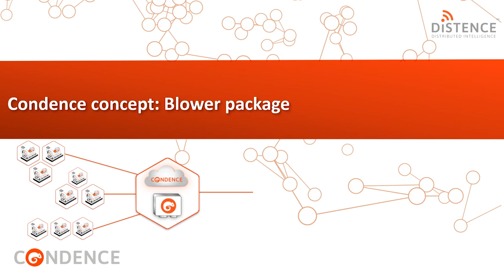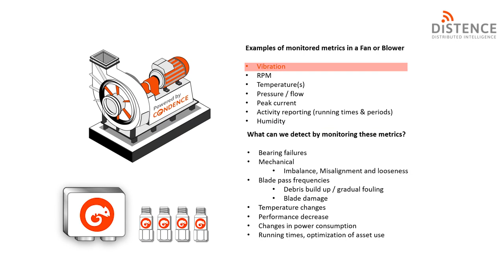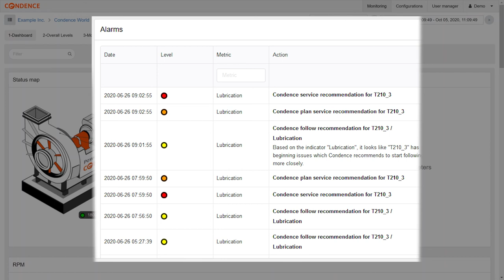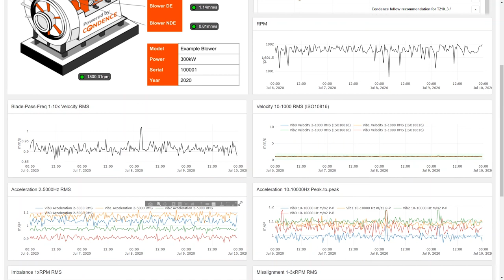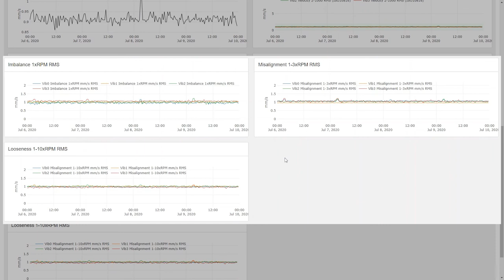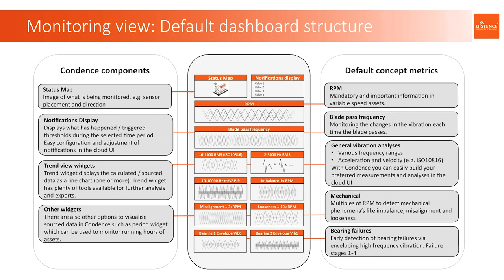Monitoring concept for blowers and industrial fans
Monitoring of industrial blowers and fans

In this concept we exhibit the foundations of general monitoring concept in Condence.io system. This concept is only the startingpoint and is intended to be optimised case by case if evaluated to be feasible case by case.